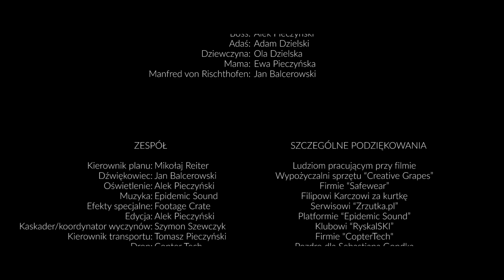"DOSTAWCA" - Krótkometrażowy film akcji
Michał, jest zwykłym dostawcą pizzy, lecz pewnego dnia przy dostarczaniu towaru napotykają go problemy, z którymi jest mu się ciężko uporać. Pełno rozrywki, walki, rowerów czyli tego czego kino akcji potrzebuje.